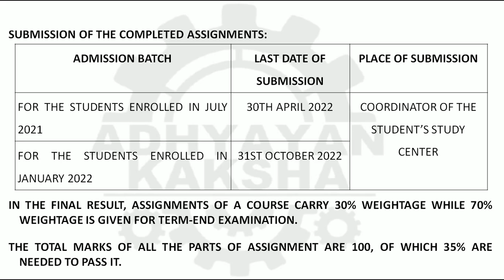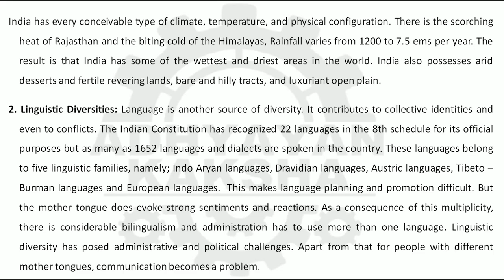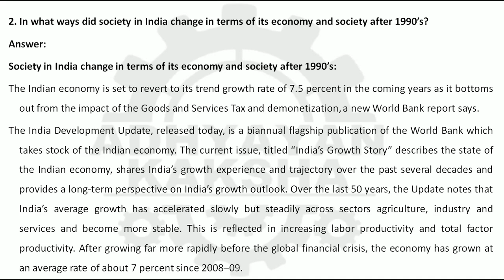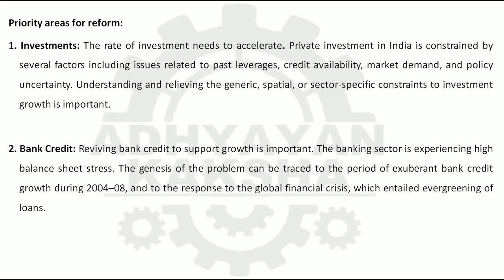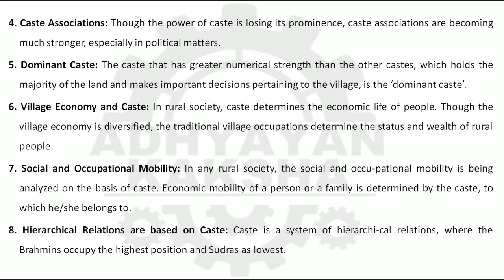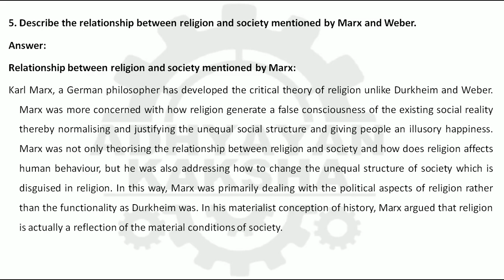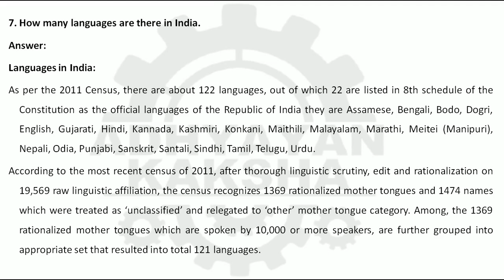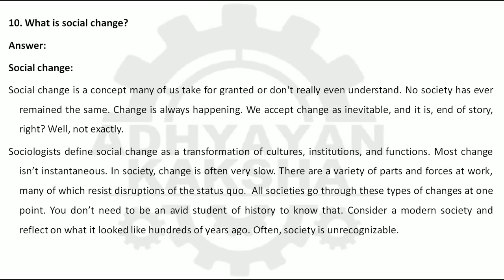BSOC 132 (ENGLISH) SOCIOLOGY OF INDIA भारतीय समाजशास्त्र - IGNOU SOLVED ASSIGNMENT 2021-2022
THIS ASSIGNMENT CONTAINS QUESTIONS:
1. Discuss the nature and types of diversities found in India.
2. In what ways did society in India change in terms of its economy and society after 1990’s?
3. How far does the concept of caste determines the village social structure? Discuss.
4. What is a family? How many types of family are found in India? Discuss.
5. Describe the relationship between religion and society mentioned by Marx and Weber.
6. What is a tribe?
7. How many languages are there in India.
8. What is secularism? Give an example.
9. Define the concept of caste.
10. What is social change?